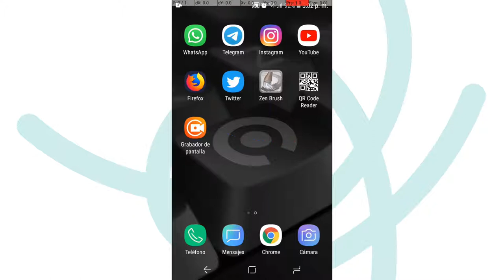Proyect Eluney - Captura del telefono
Usando las herramientas de desarrollo de Android para mostrar como el sistema detecta la presión del dedo.